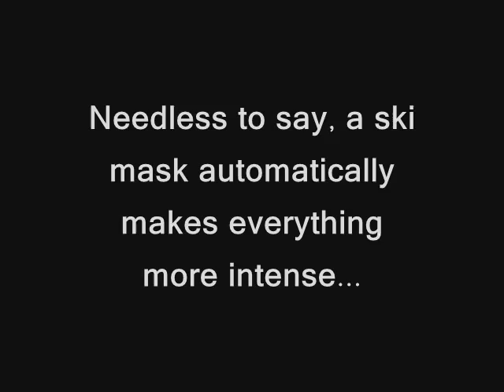The Swine Flu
Everythings better with a ski mask.
(Watch it on our homepage.)

and I will send you the raw file.